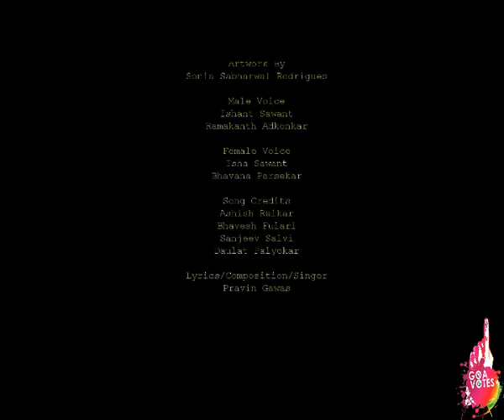Awareness on Special Summary Revision Part 3